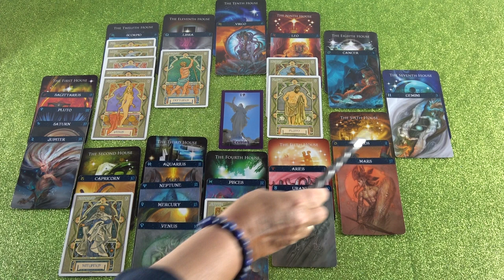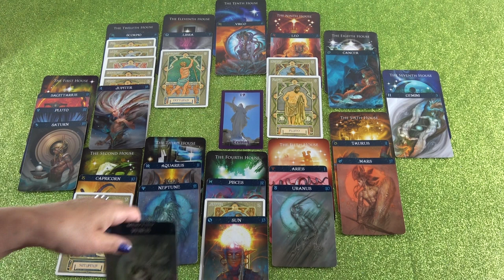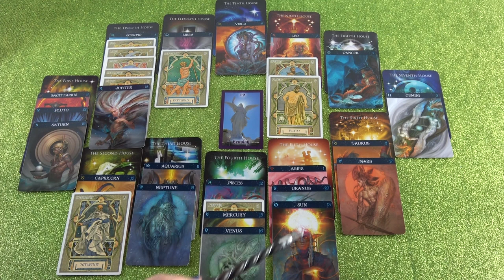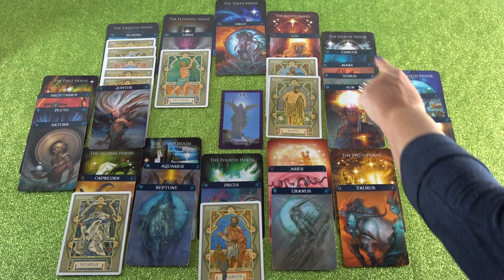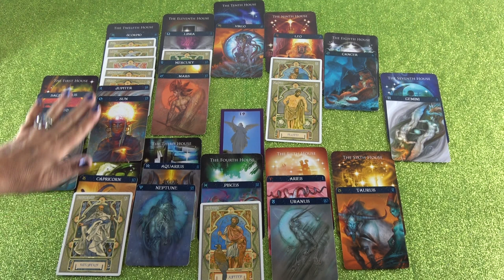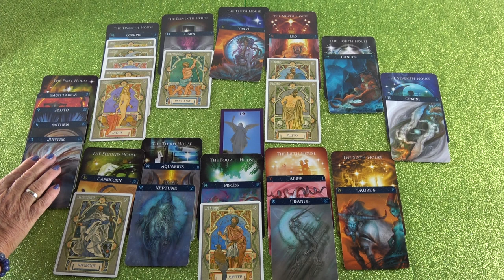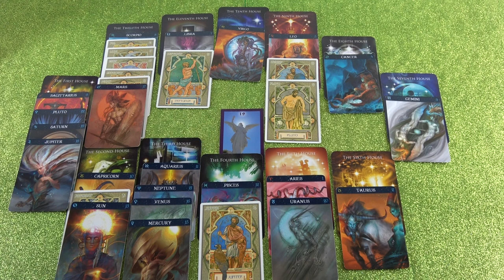Jahreshoroskop 2019 (Biara)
Hotline:
Meine 5 Kanäle:
Venezianisches Liebesorakel
Orientalisches Liebesorakel
Meisterin des Kartenlegens
Nofretete's Offenbarungen
Fernöstliches Liebesorakel
Bild: shutterstock/Art Amori